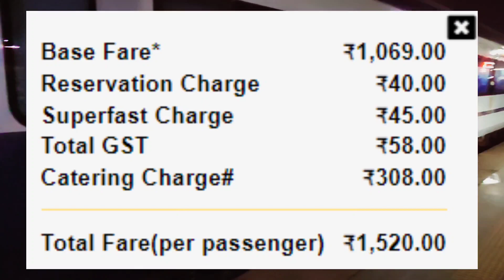Kasaragod - Thiruvananthapuram Central Vande Bharat Express | Train Info | Time Table, Train Fare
Kerala will get its second Vande Bharat train will start its service from Kasaragod to Thiruvananthapuram on Sunday. The Vande Bharat which will be flagged of by Prime Minister Narendra Modi is unique in more than one ways as it will be the first Vande Bharat with a new orange and grey livery and also the first to operate on a route in which a Vande Bharat Express is already operating.The train will operate six days a week except on Tuesday.

The Kasaragod -Thiruvananthapuram Vande Bharat Express Train Number 20631 will begin its journey from KasarGod at 7 am and will reach at Kannur at 7.55 am and have a stoppage of two minutes. The train will next have stoppages at Kozhikode at 8.57 am, at Tirur at 9.22 am, Shoranur Jn at 9.58 am, Thrisur at 10.38 am, Ernakulam Jn at 11.45 am, Alleppey at 12.32 pm, Kollam Jn at 01.40 pm and concluding it jouney at Thiruvananthapuram at 3.05 pm. The train will stop at all stations for just two minutes and at Ernakulam Jn for three minutes.